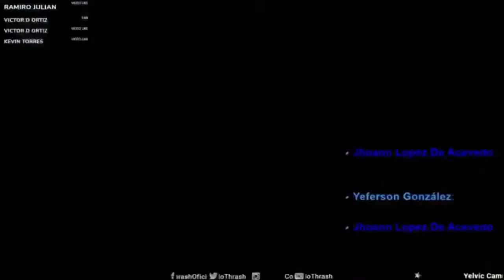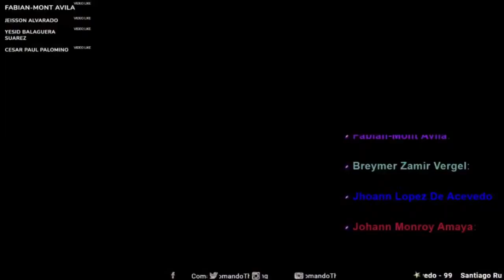Compilado de goles # 2 (Winning Eleven 8)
Los mejores goles de Agosto del 2021 - Winning Eleven 8 Internacional: Los mejores goles del mes de Agosto de nuestras transmisiones en vivo de Winning Eleven 8 Internacional, incluidos 2 golazos que nos marcaron.